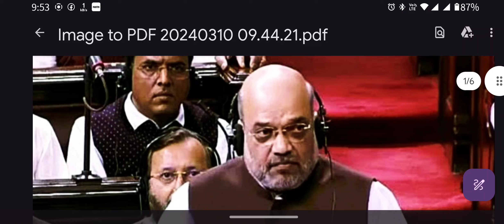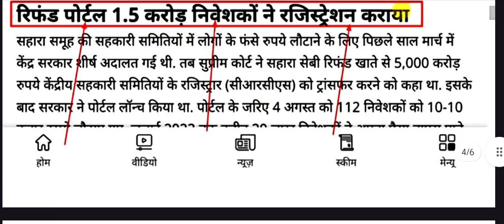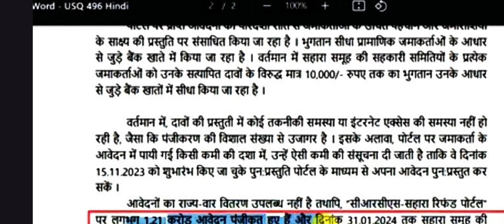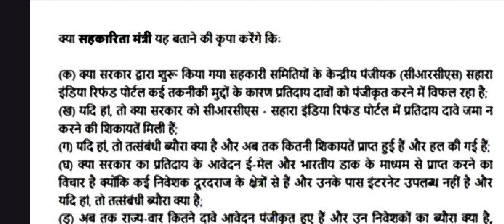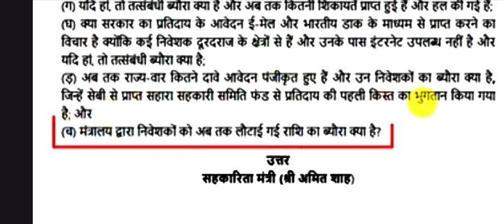Sahara india refund update || होली के पहले निवेशकों का भुगतान हो जायेगी शुरु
इस विडियो में सहारा निवेशकों के भुगतान के बारे में  बनाया गया है।
AMIN , SAHARA AND JAMIN RELATED VIDEO SOME LINKS ARE GIVEN BELOW:-👇👇👇

*naksha aur guniya se Naksha kaise